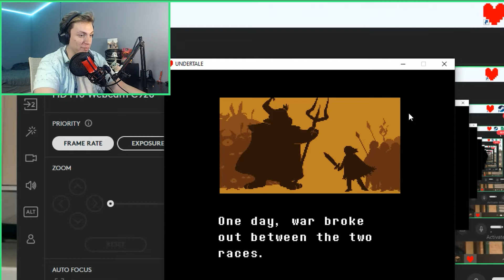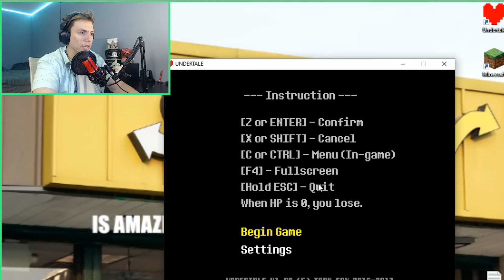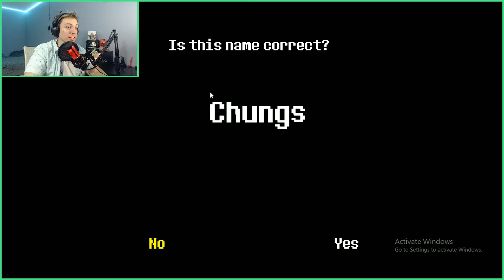UNDERTALE EPISODE ONE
In this episode of me playing games I play one of my favorite games of all time, except this is my first time really playing instead of watching, I hope you enjoy!

For Editing i use: Premier-pro
For Recording i use: Logitech 1080p HD webcam
Hopefully the upgrades are noticeable i'm trying to level up and put more effort into my videos please enjoy! and if u don't well thanx for watching anyway!